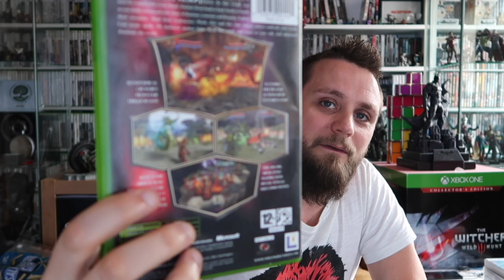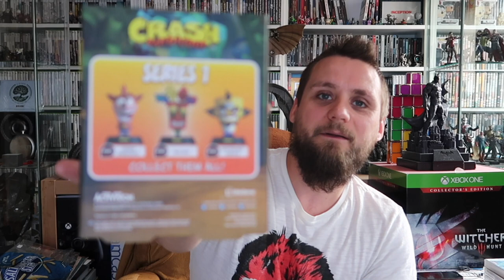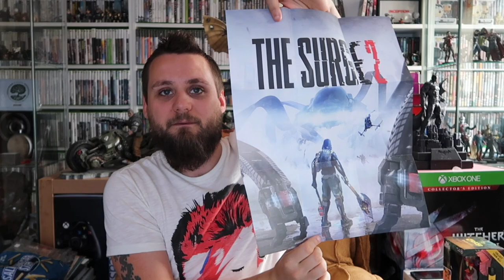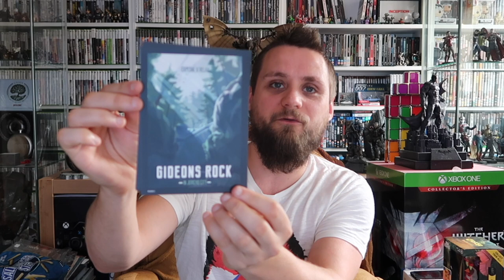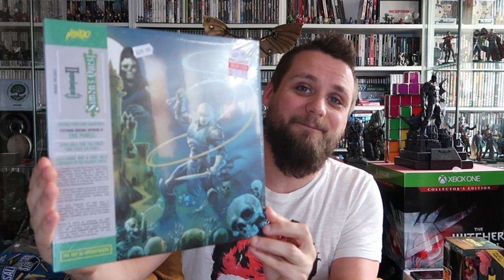Game Haul #71 Car Boot Picks-ups, CEX, Skeggy | GloryHunter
Game Haul #71 Car Boot Picks-ups, CEX, Skeggy

Just a basic pick up video with pickups from the car boot, CEX, GAME and Charity shops.
We had a trip to Skeggy so pickups from there!
Also a few oddities like steelbook, vinyl and a Board game.